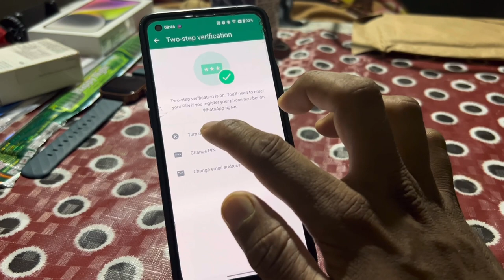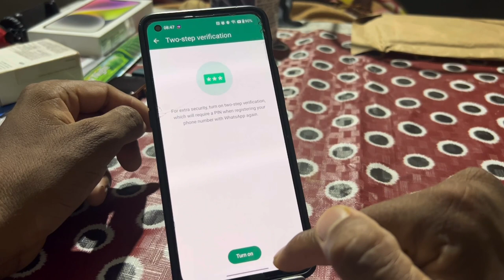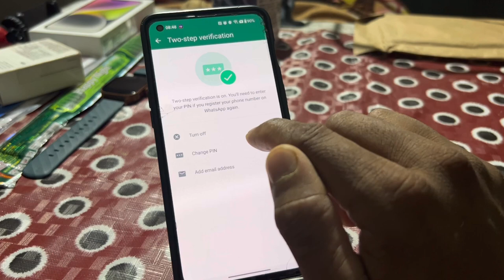WhatsApp two step verification kaise on/off Kare // how to disable whatsapp two step verification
Hello friends, in today's video we have told you step by step how to enable disable WhatsApp two step verification for  complete information, definitely watch the video till the last, hope you will like this video very much, if you like the video, then give the video a Please like and subscribe the channel and press the bell icon so that you can get notification of every upcoming video, if you have any question or suggestion, then you must tell us by commenting in the comment section, your suggestion is very important for us thank you.

most queries:-